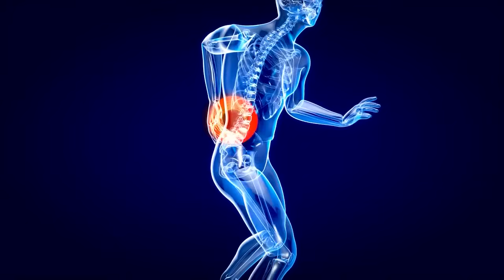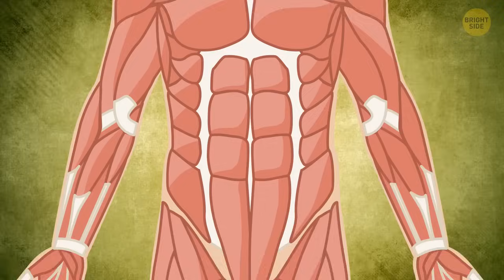Fitness at Your Fingertips: Home Workout Transformation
🏋️‍♀️🏡 Ready to transform your home into your personal gym? Join us for an exciting workout session that'll awaken your glutes and tone those stubborn body parts! In this video, we've put together a dynamic routine that's perfect for all fitness levels. Whether you're a workout enthusiast or just getting started, these exercises will help you sculpt your glutes, thighs, and core right from the comfort of your home. Get ready to squat, lunge, and bridge your way to a stronger, fitter you. No fancy equipment needed—just your determination and a little space.